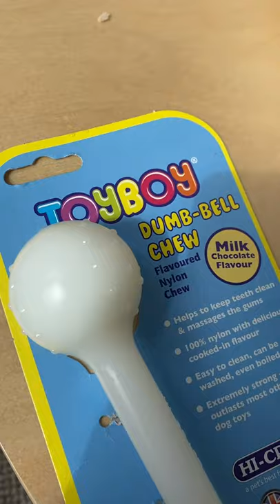day 60 of feeding my pet seagull to gain his trust